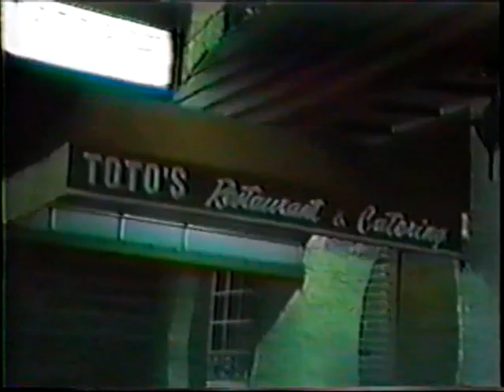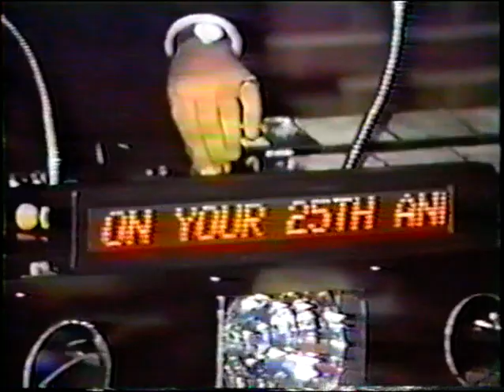#5 Italian FHV 1989 Richard + Joan Ann's 25th Wedding Anniversary Party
Film 5
- [ ] WEDDING AND ANNIVERSARY FILM 1989
- [ ] Either Staten Island or New Jersey, unsure.